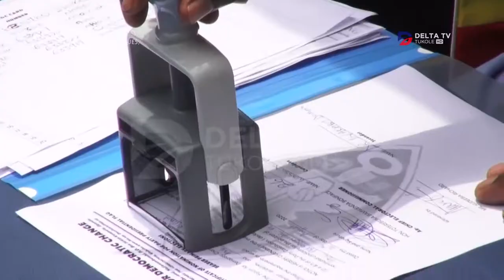ESSANYU EYABADDE MU KUSUNSULA AB'EGWANYIZA OBWA PULEZIDENTI MU FDC